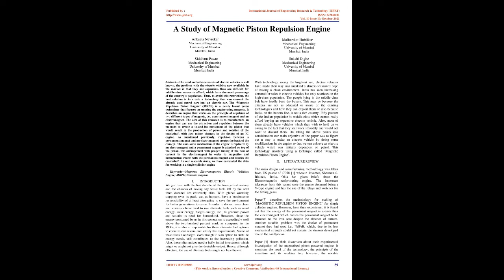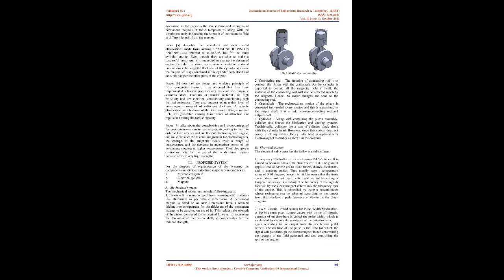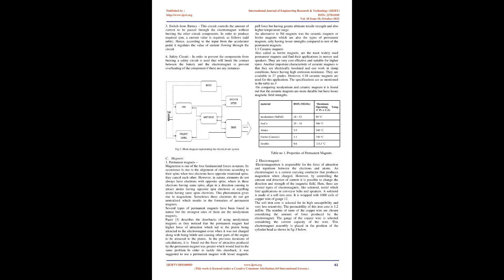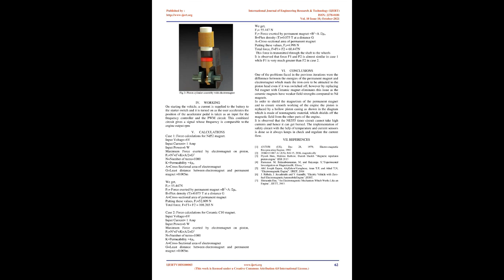A Study of Magnetic Piston Repulsion Engine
Ankeeta Nevrekar , Sakshi Dighe , Siddhant Pawar , Malhardutt Hublikar

The need and advancements of electric vehicles is well known, the problem with the electric vehicles now available in the market is that they are expensive, thus are difficult for middle-class masses to afford, which form the most percentage of the countrys population. Thus, to avoid this restriction, the best solution is to create a technology that can convert the already used petrol cars into an electric car. The Magnetic Repulsion Piston Engine (MRPE) is a newly found green technology that focuses on running the engine using magnets. It describes an engine that works on the principle of repulsion of two different types of magnets, i.e., a permanent magnet and an electromagnet. The aim of this research is to manufacture an engine that can use the attraction and repulsion between the magnets to create a to-and-fro movement of the piston that would result in the production of power and rotation of the crankshaft with just minor changes in the design of an IC engine. As mentioned previously, repulsion between a permanent magnet and an electromagnet creates the basis of the concept. The cam-valve mechanism of the engine is replaced by an electromagnet and a permanent magnet is attached on top of the piston, this arrangement with proper timing of the flow of current in the electromagnet in order to magnetize and demagnetize, reacts with the permanent magnet and rotates the crankshaft. In our research study, we have calculated the data for working in a single cylinder engine